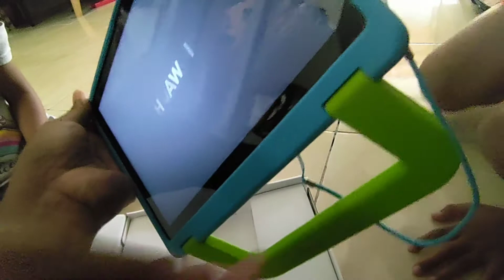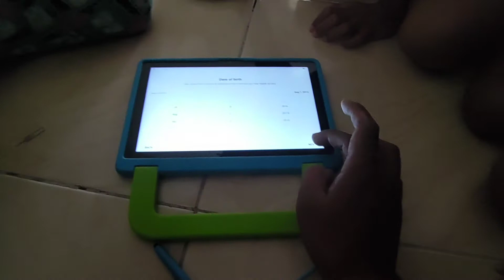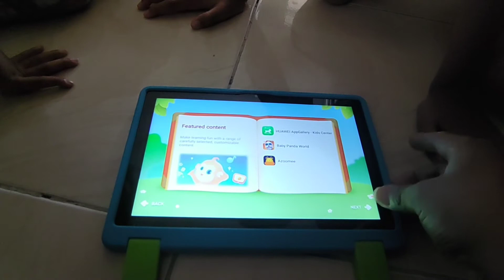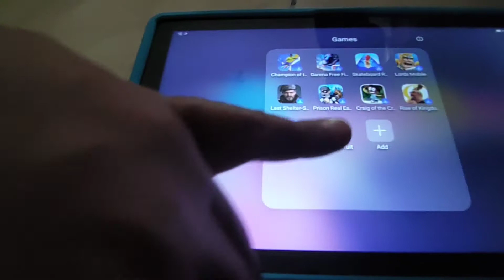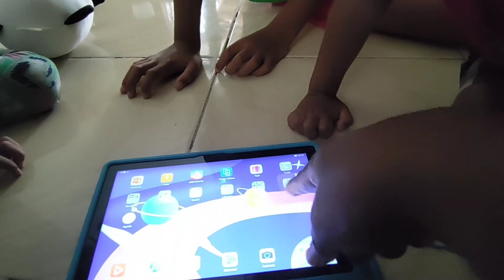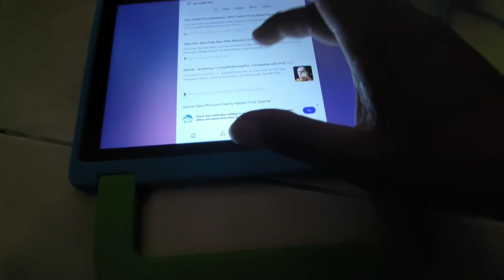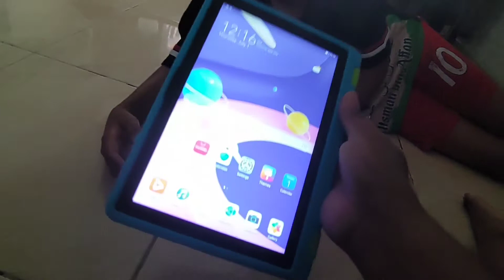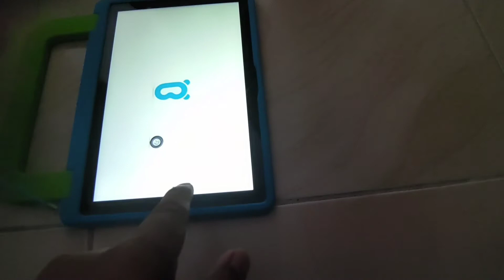Unboxing Huawei MatePad Kids Edition | Worthed atau tidak ?